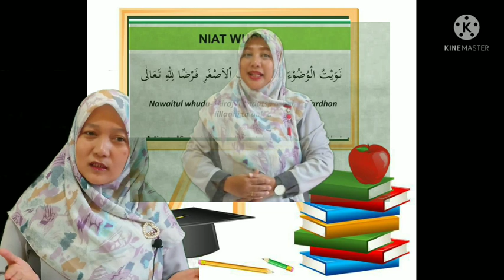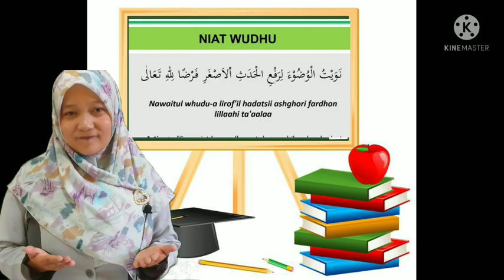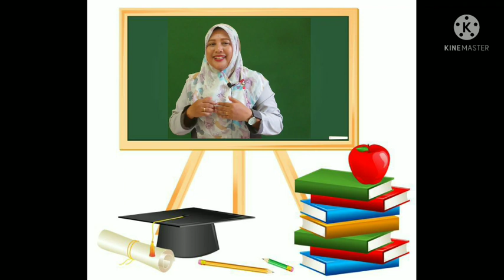BelajarbersamaSUKMA|SENTRA SENI PERAN KLS A